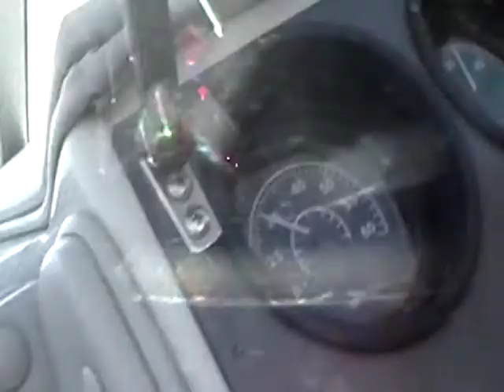cruising the caravelle I2300 rathbun lake. iowas ocean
like 35 mph at 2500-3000 rpm